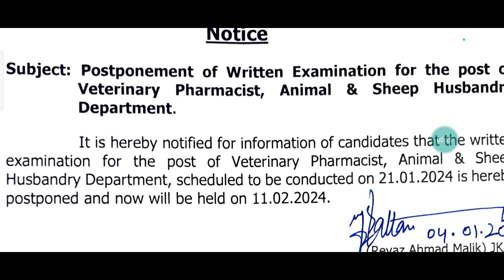JKSSB || Important Update || Exam Postponed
●Join us if you are preparing for jkssb competitive exams..